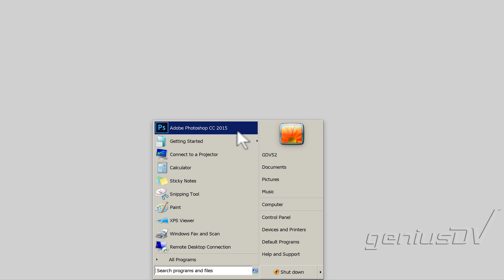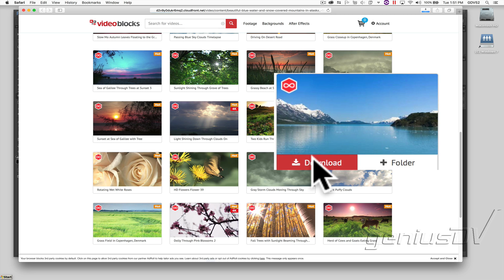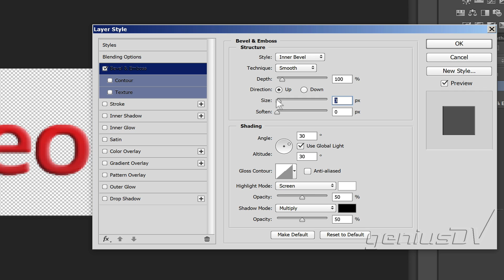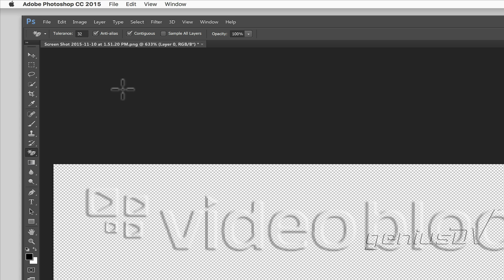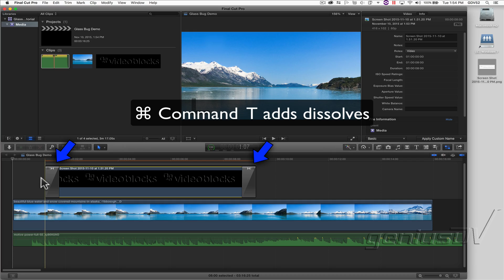Creating Video Water Mark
Learn how to create a video watermark using a combination of Photoshop and your favorite video editing program.